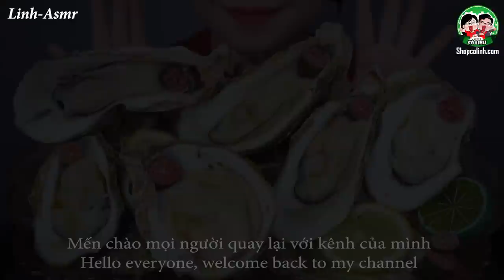ASMR HUGE OYSTER WITH FINGER LIME EATING SOUNDS | LINH-ASMR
Hey guys ✋ ✋

1/ camera : canon 6D II
2/ lens Sigma art 24-35
3/ Mic Rode shogun R+ and Aston Mic
4/ Edit color video : Davinci Resole